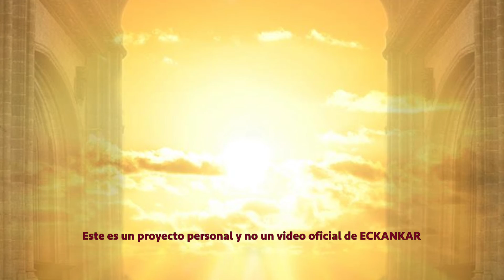Semillas de sabiduria espiritual Sep 7, 2022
Bienvenido a las palabras del Maestro por 7 de septiembre
ECKANKAR.ORG.MX
"No busques la igualdad, busca la libertad espiritual."